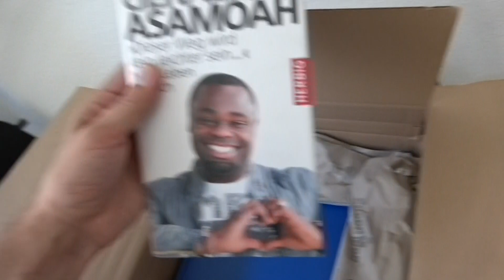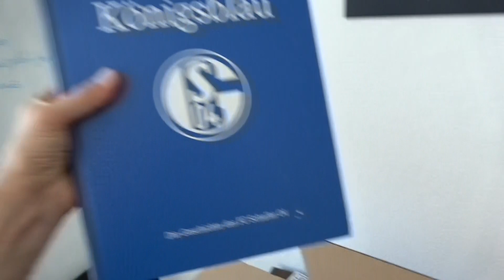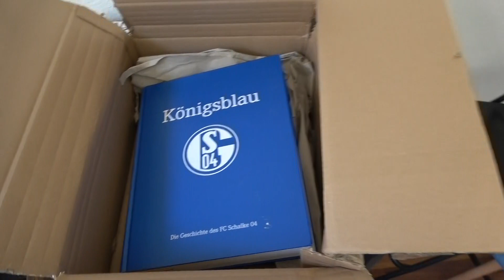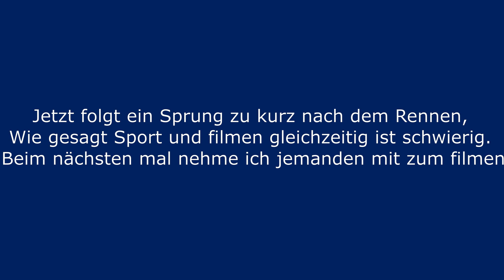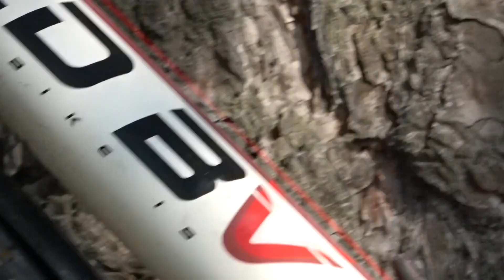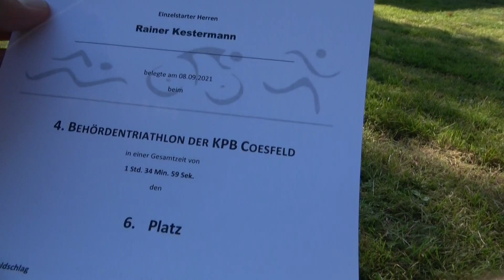Ich habe an einem Triathlon teilgenommen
Impressum:
Rainer Kestermann
Auf der Worth 4
48720 Rosendahl
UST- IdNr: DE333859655